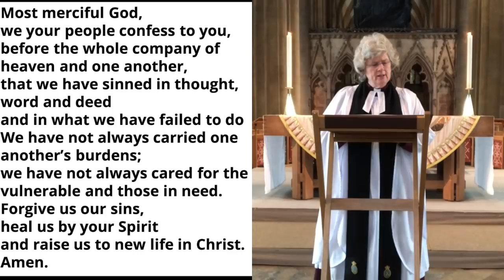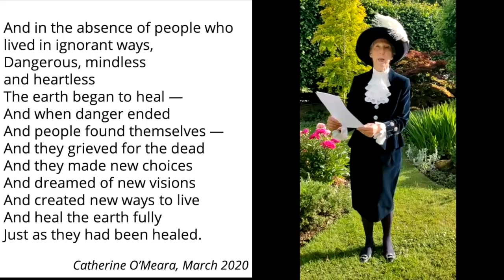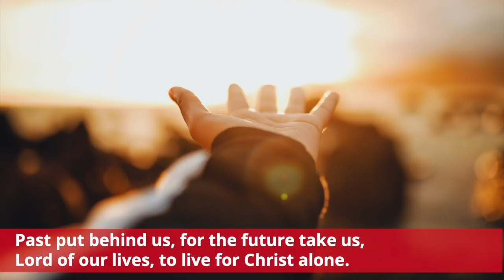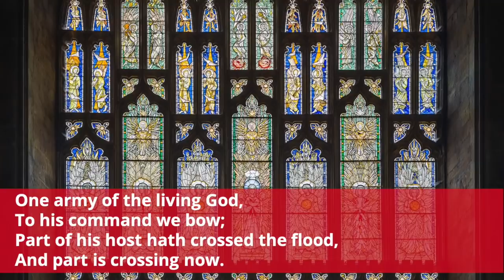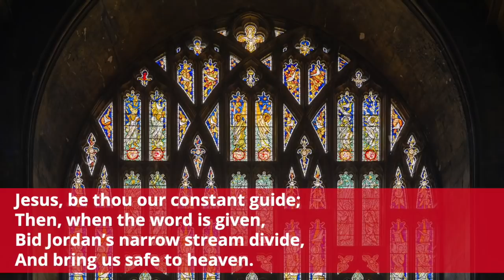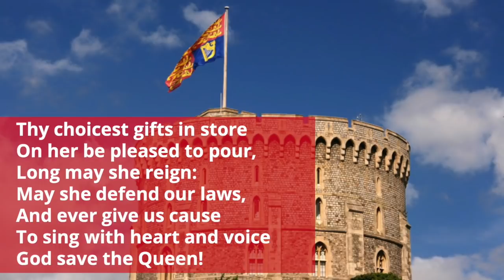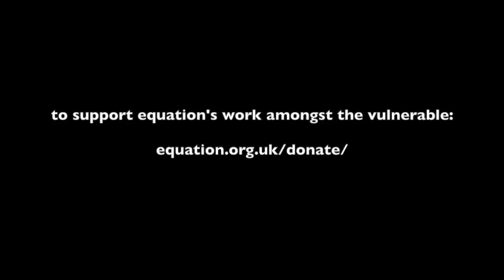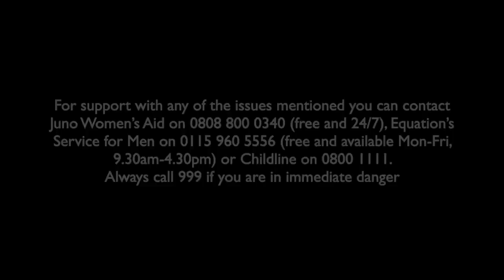A service to celebrate The Official Birthday of Her Majesty the Queen from Southwell Minster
A Celebration of Her Majesty's Birthday with people and stories from around Nottinghamshire streamed from Southwell Minster, led by the Dean, The Very Revd Nicola Sullivan with an address from Rt Revd Paul Williams, the Bishop of Southwell & Nottingham

The High Sheriff's chosen charity featured in the video is Equation which works to reduce the impact of domestic abuse, sexual violence and gender inequality and keep families safe.